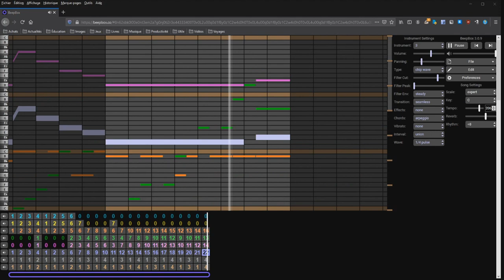MegaMan 5 (NES) - Proto Man's Fortress [BeepBox Cover#32]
Somebody requested this fantastic song so here it is!